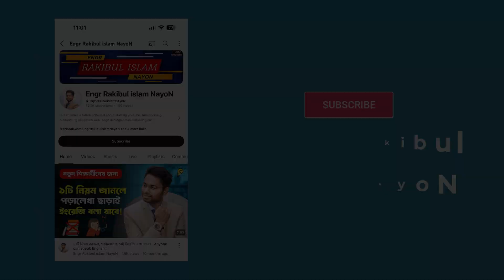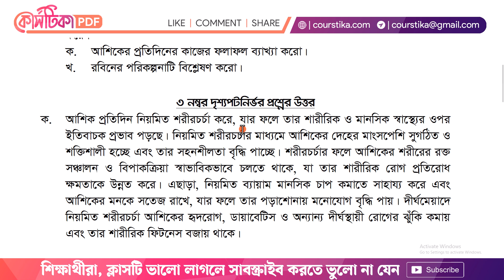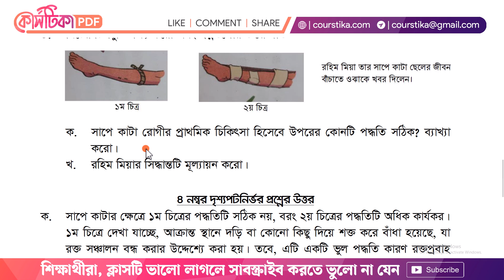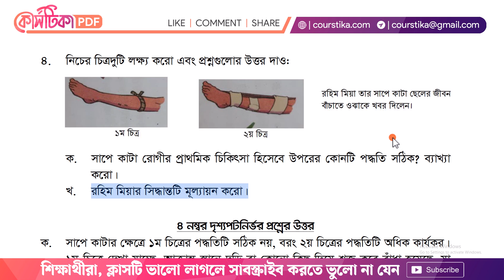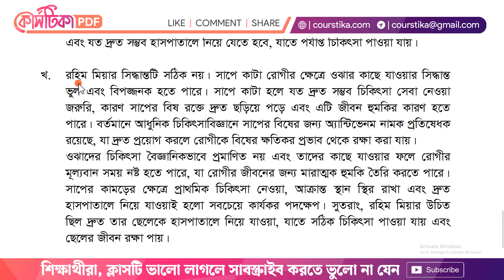পর্ব ২ | অষ্টম শ্রেণির স্বাস্থ্য সুরক্ষা দৃশ্যপটনির্ভর প্রশ্ন উত্তর ২০২৪ | Class 8 Annual Exam 2024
অষ্টম শ্রেণির স্বাস্থ্য সুরক্ষা দৃশ্যপটনির্ভর প্রশ্ন উত্তর ২০২৪ : ৮ম শ্রেণির ছাত্র আশিক ও রবিন ভালো বন্ধু। আশিক নিয়মিত শরীরচর্চা করে। অপরদিকে রবিন তাদের বিদ্যালয়ের ভালো থাকা ক্লাবের সদস্য। ক্লাবের কিছু সদস্য নিয়ে রবিন তাদের নিজ নিজ প্রতিবেশিদের মাঝে প্রাথমিক চিকিৎসার সুফল ছড়িয়ে দেয়ার পরিকল্পনা গ্রহণ করে।
৮ম শ্রেণির স্বাস্থ্য সুরক্ষা নমুনা প্রশ্ন ২০২৪
nomuna prosno class 8 sastho surokkha
class 8 barsik exam 2024
৮ম শ্রেণি স্বাস্থ্য সুরক্ষা বার্ষিক পরীক্ষার প্রশ্ন উত্তর